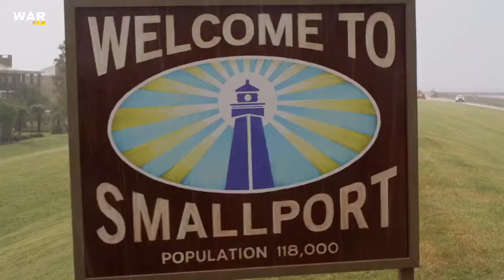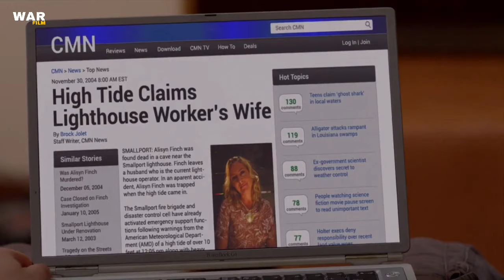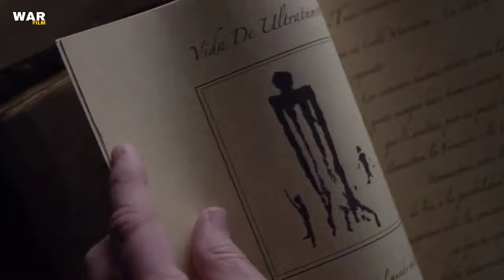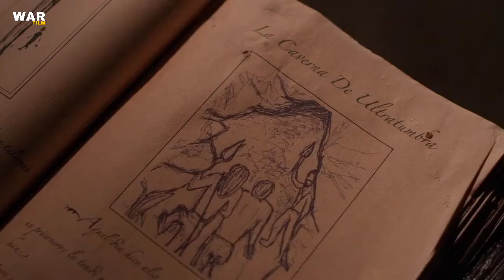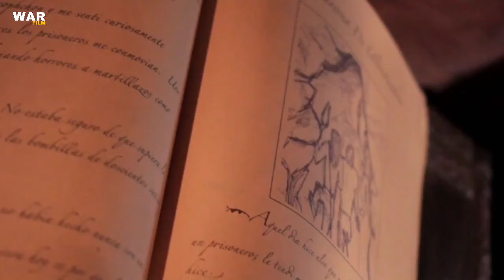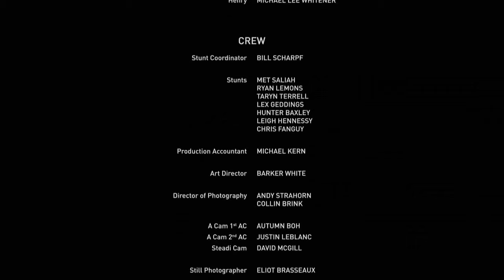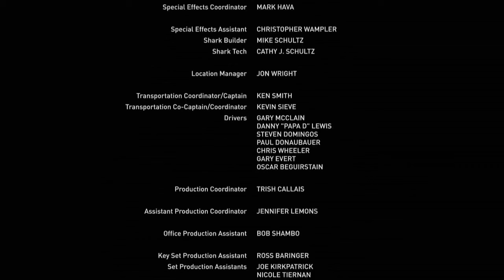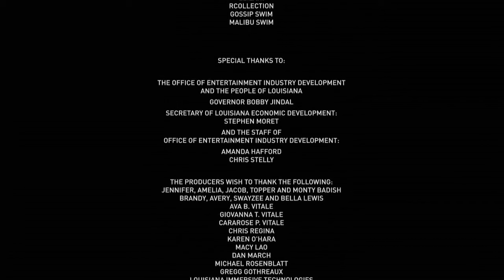DOLPHIN 2022 | HOLLYWOOD HINDI DUBBED BLOCKBUSTER MOVIE | LATEST HOLLYWOOD MOVIE | WAR FILM